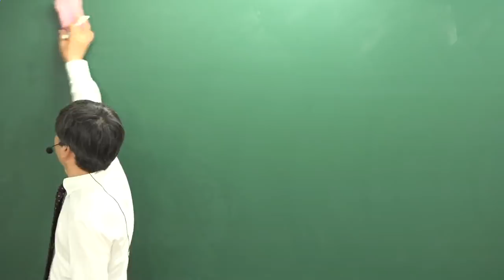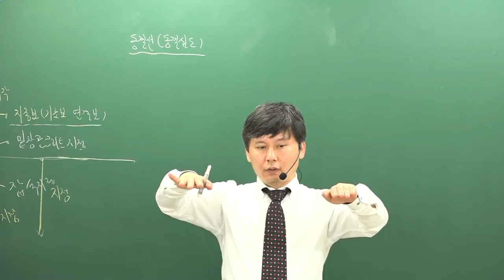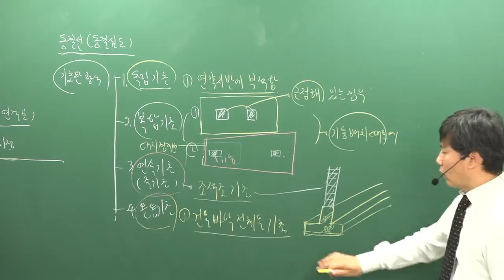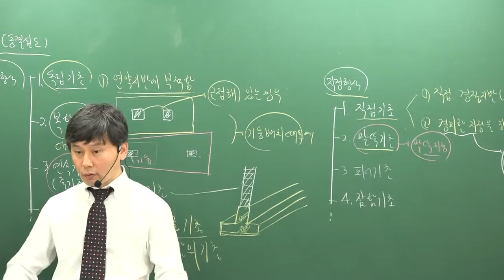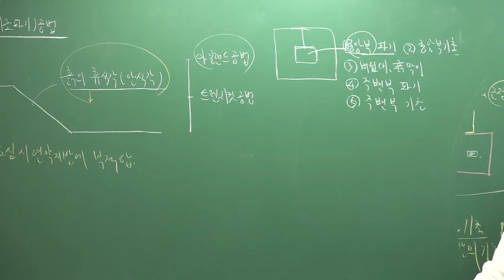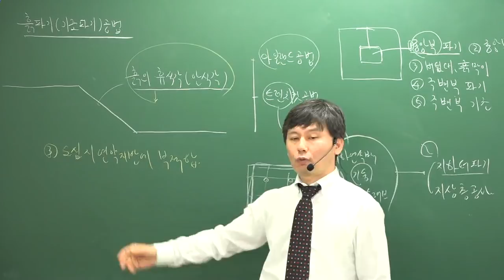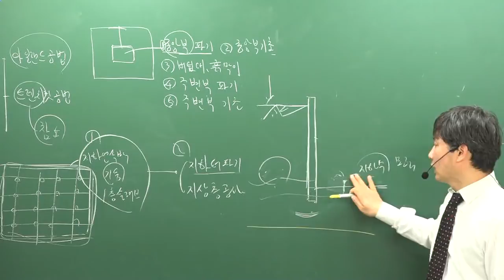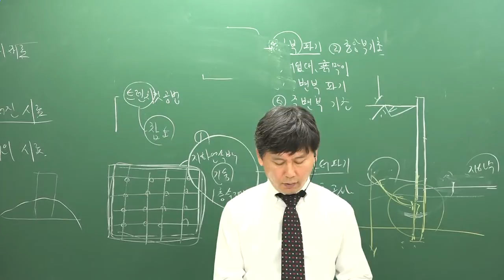[주전무] 2019년 주택관리사 시설개론 기본이론과정 11-3